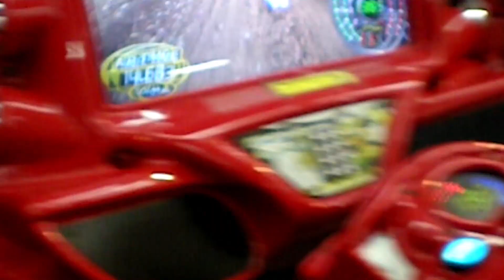Kashika's Day Out: Exciting Trip to Ambience Mall Adventure!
Join us for a delightful day as we follow our little Kashika on her fun-filled trip to Ambience Mall!

From toy shopping to carousel rides, it's a day packed with excitement, exploration, and plenty of smiles.

Come along and experience the joy of a day at the mall with Kashika! 🛍️🎠💖